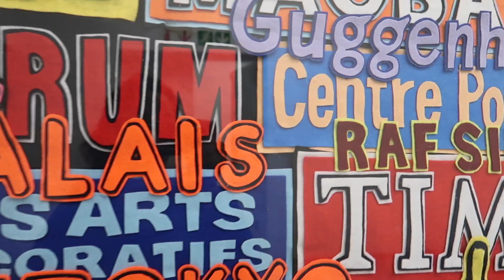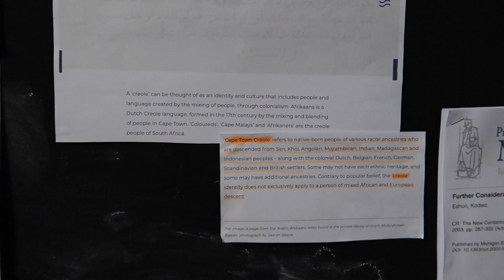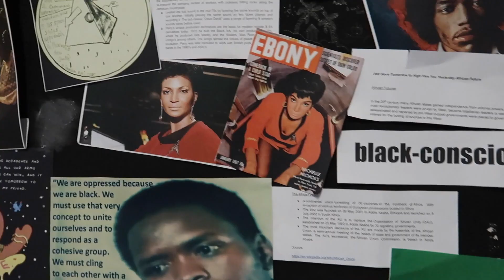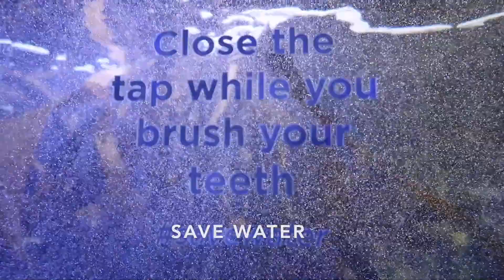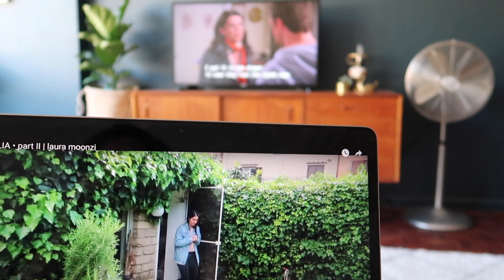Cape Town Vlog (Ep.02) | Les incontournables de la ville du Cap en Affique du Sud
🇿🇦 CAPE TOWN 🇿🇦
Bienvenue dans ce vlog 2. Au programme : visite de TableMountain, CapePoint, CapeofGoodHope, ZeitsMocaa et de l’aquarium TwoOceanAquarium.

Toutes les infos ci-dessous :

🚠 TABLE MOUNTAIN
Le plus simple est de prendre un Uber ou taxi. Le parking est rapidement rempli. Le prix pour la montée en cable way diffère selon que vous veniez le matin ou l’après-midi. À partir de 13h le billet A/R coûte R290, environ 18€.

🌊  CAPE POINT / CAPE OF GOOD HOPE
Pour s’y rendre, nous avons choisi l’offre CAPE EXPLORER FULL DAY TOUR disponible chez CitySightseeing. La journée complète coûte R720 soit 45€. Cela inclut les frais d’entrée pour la réserve naturelle. En option vous pouvez acheter dans le bus le ticket d’entrée pour BouldersBeach (la plage avec les pingouins) 🐧

🐘🦓🦒 AQUILA PRIVATE GAME RESERVE
Situé à 2h de route de Cape Town, la réserve Aquila s’étend sur 10 000 hectares. Nous avons eu la chance d’observer les fameux BIG 5 du parc. Nous avions choisi l’option DAY TRIP SAFARI à 150€, nénmoins plusieurs packages sont disponibles.

🌍 ZEITS MOCAA
Le ZEITS museum a ouvert ses portes en septembre 2017. Situé sur le Waterfront, impossible de le raté : cet énorme silo se dresse face à Table Mountain. J’ai été particulièrement touché par l’expo du dernier étage, sur l’identité de l’Homme noir. Le prix d’entrée est d’environ 11€.

🦈🐠🐡 TWO OCEAN AQUARIUM
C’est toujours un plaisir de plonger dans l’univers du silence. J’ai adoré la galerie consacré aux méduses (jellyfish). Et ne parlons pas de la photo avec les poissons clown qui ravira les petits… et les grands !